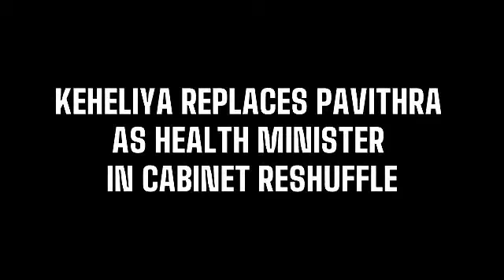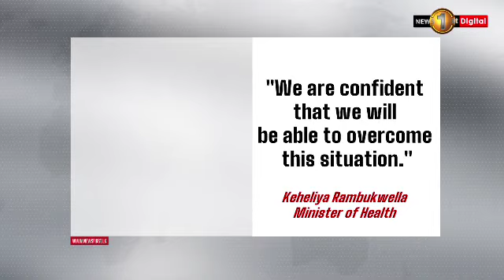Keheliya replaces Pavithra as Health Minister in Cabinet reshuffle